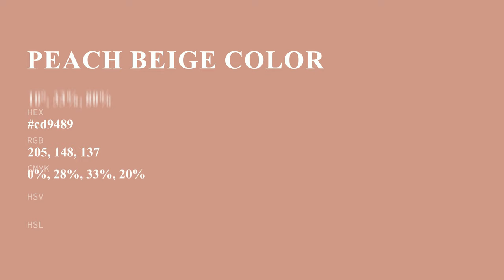Peach Beige color cd9489 hex color - Red color - Cool color cd9489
What color is Peach Beige ? cd9489 hex color - Red color - Cool color cd9489

Hex cd9489 Color Code is also known as Peach Beige color.